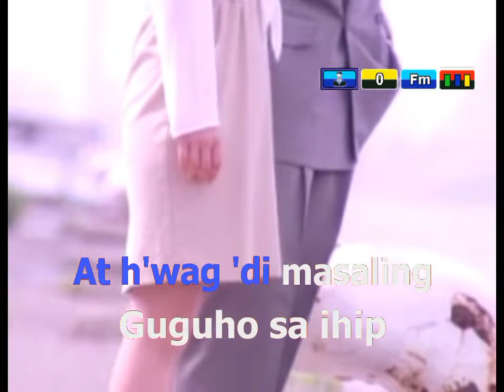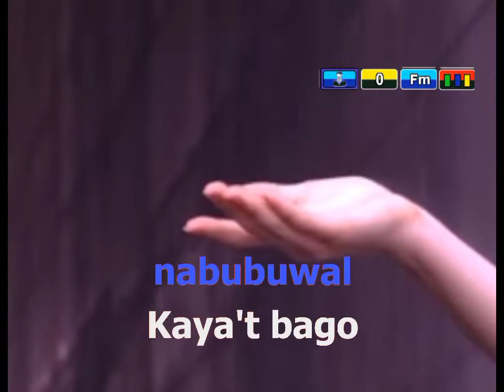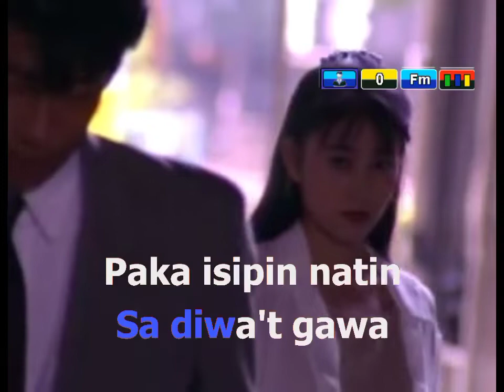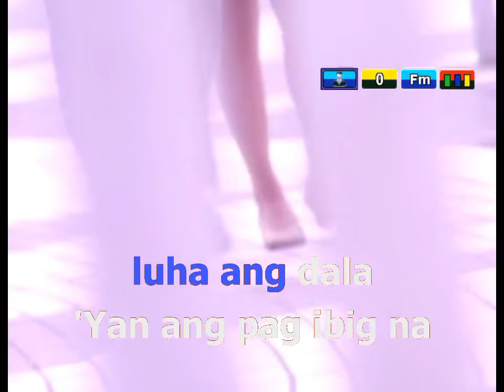Kastilyong Buhangin (Prime 1000 new FW)